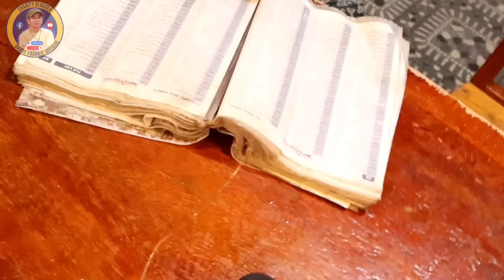Birthday celebration ni Aling Rochel special guest sina Angel at Marian